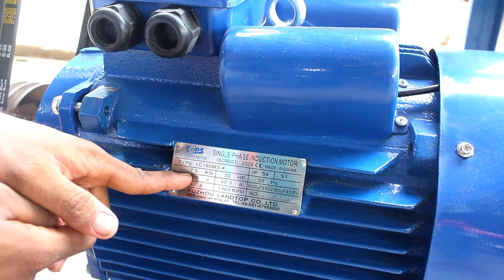শ্রীধর ৮নং অটো রাইস মিল, Sreedhar India,অরজিনাল📲Call►01912356109/01711309849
►খালিশপুর বাজার,ঝিনাইদহ
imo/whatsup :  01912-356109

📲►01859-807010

◥◣◥◣◥◣ Keyword ◥◣◥◣◥◣